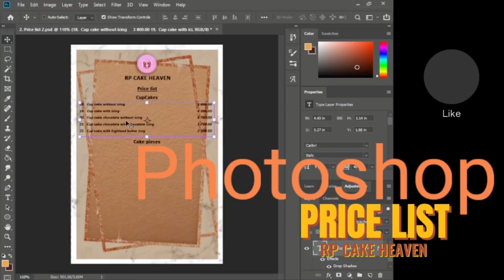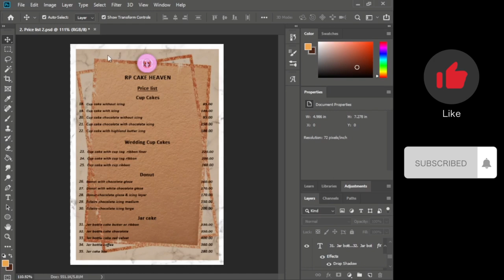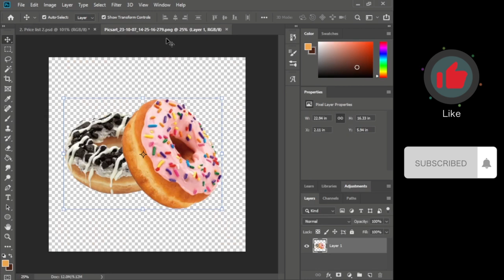Making price list for business in photoshop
About

Creating a professional price list for Your Business using photoshop hotoshop - Step-by-Step Tutorial and Tips"

- Price list tutorial
- Photoshop price list design
- Professional business price list
- Step-by-step price list creation
- Price list template
- Customizable price list design
- Photoshop tutorial for price lists
- Business marketing collateral
- Product and service price list
- Corporate pricing guide
- Small business price list design
- Budget-friendly price list template
- Price list creation tips
- Printable price list template
- Price catalog design
- Easy-to-use price list template
- Organized pricing guide
- Creative price list design

photoshop tutorial,photoshop tutorials,graphic design,adobe photoshop tutorial,how to use photoshop